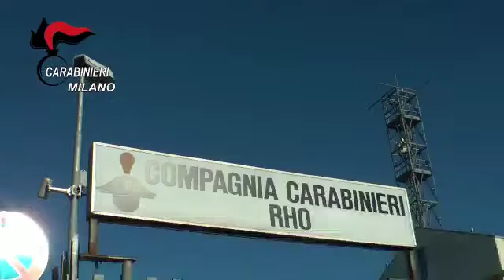Durante le due ore di libera uscita commetteva reati: torna in carcere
E' accaduto nel milanese. L'uomo, un pregiudicato ai domiciliari, sfruttava le due ore di permesso giornaliere per colpire ignari automobilisti con il trucco dello specchietto